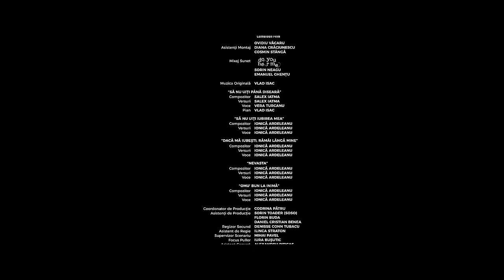Să nu uiți până diseară (2020) - Film integral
Urmăreşte integral filmul românesc "Să nu uiţi până diseară", o dramă lansată în 2020. Proaspăt liberat din închisoare după o condamnare pentru furt calificat, Bâtfoi recidivează pentru a-i oferi iubitei sale un inel de logodnă. Spre ghinionul său, barul pe care a ales să-l jefuiască se dovedește a fi unul de polițiști. Dar asta nu e cea mai mare problemă a lui. O descoperire macabră, în curtea polițistului jefuit, îl aduce pe Bâtfoi într-o situație fără ieșire.

Filmul românesc "Să nu uiţi până diseară" a fost regizat de Camelia Popa, iar din distribuţie fac parte Alexandru Pop, Alin Panc şi Diana Niţu.

În acest clip veți găsi: sa nu uiti pana diseara, filme romanesti, filme drama, varu sandel, varu sandel filme, filme romanesti noi, filme romanesti 2020, filme noi, filme integral, sa nu uiti pana diseara integral, drama, alexandru pop, diana nitu, alin panc, sa nu uiti pana diseara fil integral, sa nu uiti pana diseara film varu sandel, sa nu uiti pana diseara online, snupd, snupd online, snupd integral